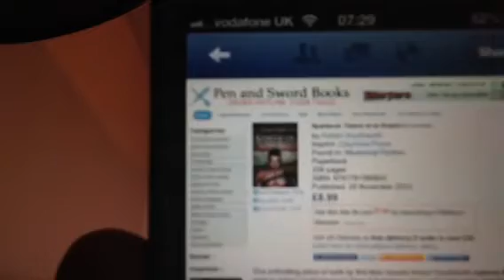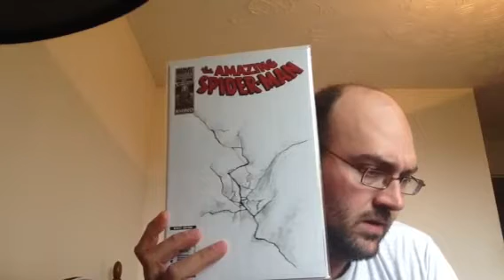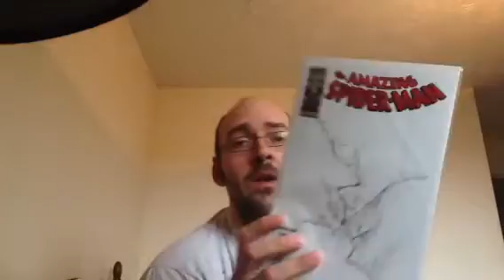Random video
Bit of promoting for a book and an unenveloping